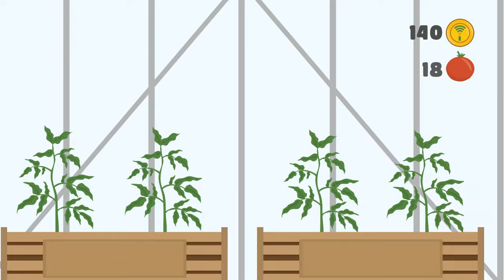The Ketchup Story | Easy $1 Fast Platinum! | 100% Trophy Guide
My trophy guide for The Ketchup Story! Available on PS4 and PS5, this is a 100% trophy guide and walkthrough . This game is not Crossbuy has 8 stacks.

Become one of the biggest ketchup kings in the world with this breathtaking story of young entrepreneur with small dream which comes through.